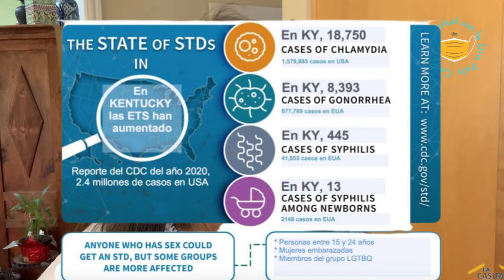Consejos para la Salud-Enfermedades de Transmisión Sexual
En este segmento de Consejos para la Salud, la Dra. Paty hablará de Enfermedades de Transmisión Sexual, de su impacto en la vida de las personas afectadas, como identificarlas y porque es importante recibir tratamiento